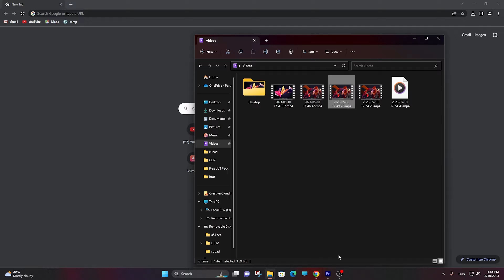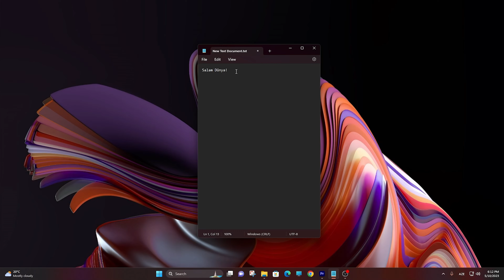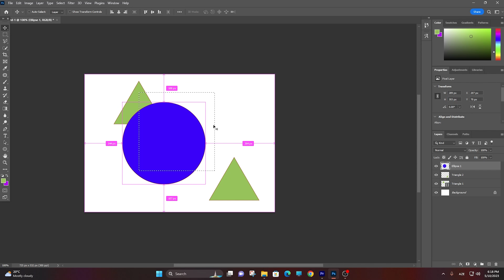Kompüterinizdə işinizi asanlaşdıracaq 11 qısa yol | Windows Shortcuts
"Windows" əməliyyat sistemi ilə çalışan kompüterlərdə klavyaturanın kombinasiyaları ilə qısa yollardan yəqin ki, istifadə etmisiniz. Bu buraxılışda gündəlik işinizi asanlaşdıracaq 11 qısa yoldan danışırıq.

Windows əməliyyat sistemli kompüterlərdə gündəlik işlərinizi asanlaşdırmaq üçün bir çox qısayollar mövcuddur. Hər hansısa menyuya daxil olaraq bir neçə mərhələdə görəcəyiniz işləri 2 ya da 3 düymə basmaqla da həll etmək mümkündür. Özəlliklə, gününün böyük bir hissəsini ekran arxasında keçirənlər üçün kompüterdəki işlərin ola bildiyincə qüsursuz və sürətli olması önəmlidir. İşinizi cəld və daha tez müddətdə yerinə yetirmək üçün isə klaviaturada bu qısayolları bilmək sizin işinizi çox asanlaşdıracaq.